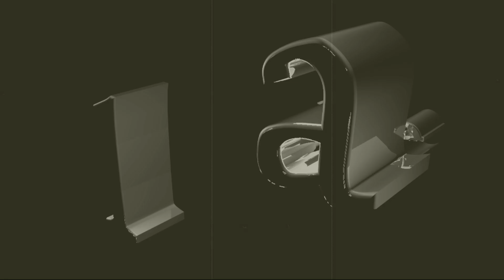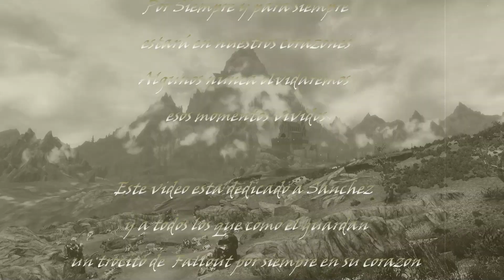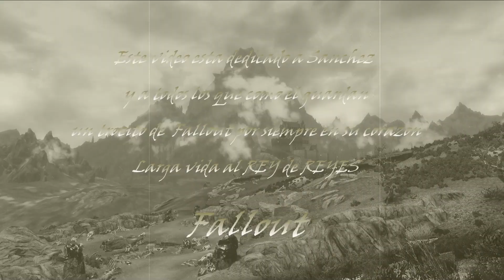ObliSan City (this is our land)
Nuevo video del Gran Mod para Skyrim,
 ObliSan City (This is our Land) donde podremos ver parte de los nuevos escenarios de incluidos en las ultimas versiones del Mod
En el se hace referencia al mitico Fallout y va dedicado a su autor Sanchez y a todos los que guardan un trocito de Fallout en sus corazones.